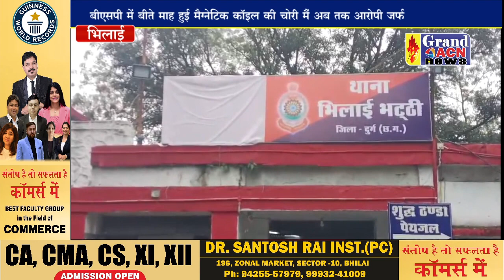बीएसपी चोरी फॉलोअप